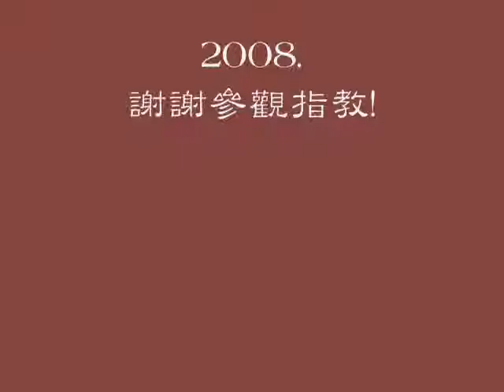雕花木門出售-羅芙藝廊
詳情請至-
羅芙藝廊網站
歡迎來電洽詢